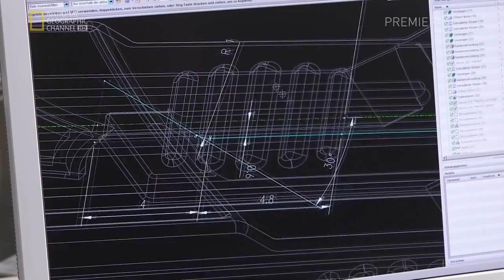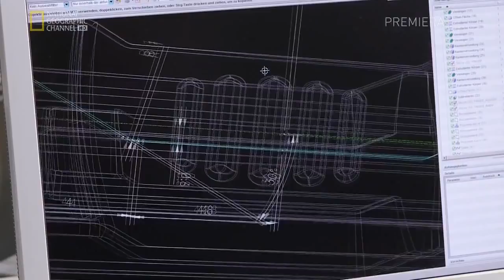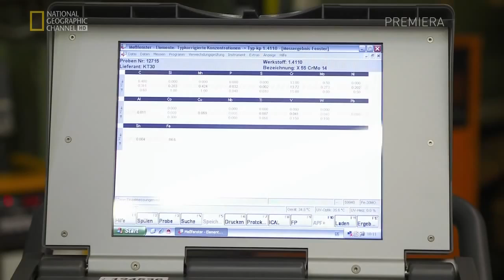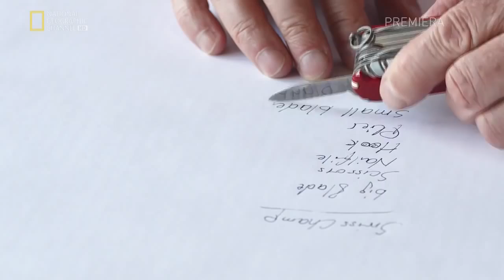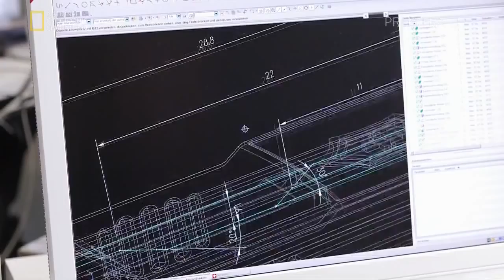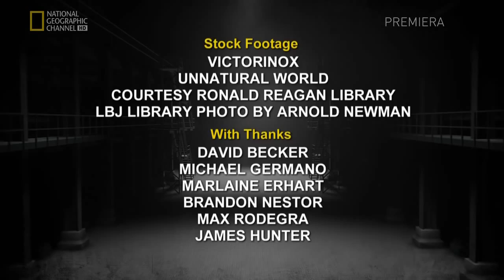Производство ножей Victorinox